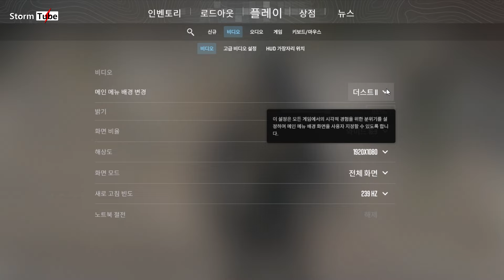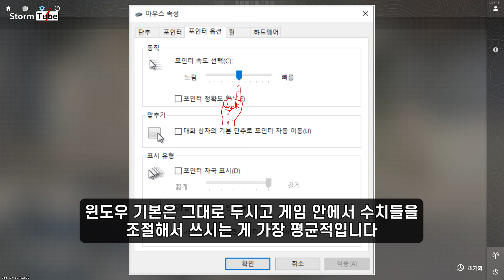카운터 스트라이크2 세계 프로게이머 그래픽 설정 분석. CS2 최적화 설정. 카스2 최적화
콘솔에서 변경하는 옵션들은 치팅 서버들에서는 가능합니다. 윈도우 마우스 속도가 6칸인 자세한 이유는 cs2는 원시마우스 입력이라는 raw input 으로 돌아가서 마우스 자체의 감도 입력을 받습니다. 윈도우 마우스 설정이 필요없다는 소리입니다. 프로들 설정을 무조건 따라하진 마시고 본인만의 스타일을 찾아봅시다.